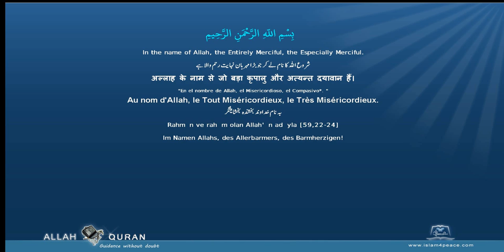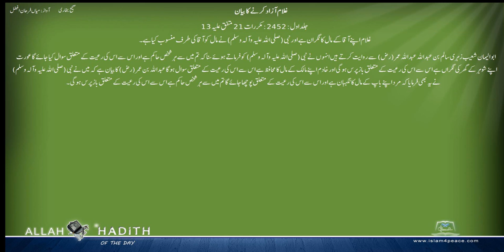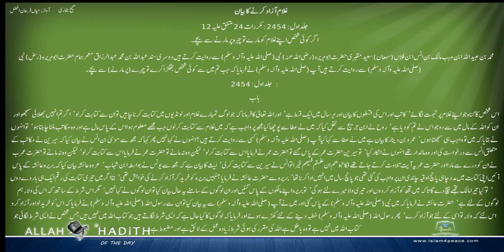Sahih Bukhari Urdu صحیح بخاری اردو 035 غلام آزاد کرنے کا بیان